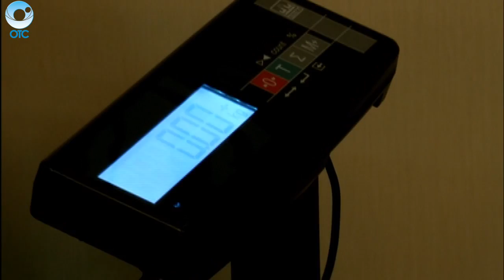СпортОбзор: 28 октября 2016